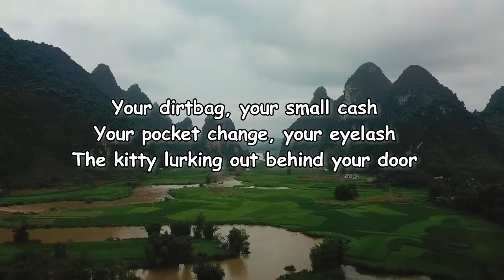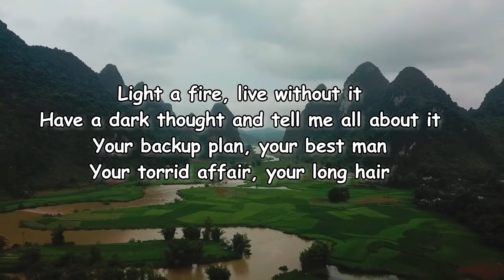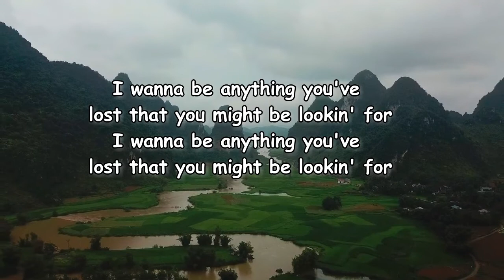Maya Hawke – Backup Plan Lyrics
Backup Plan Lyrics:

[Verse 1]
Your pencils, your dress socks
Your charger, your bike lock
Anything that's not in your junk drawer

[Chorus]
I wanna be anything you've lost that you might be lookin' for

[Verse 2]
Your dirtbag, your small cash
Your pocket change, your eyelash
The kitty lurking out behind your door

[Verse 3]
Light a fire, live without it
Have a dark thought and tell me all about it
Your backup plan, your best man
Your torrid affair, your long hair

[Bridge]
Go away, don't get too far, it's not the first time
I've been kicked out of bed for a guitar

[Verse 4]
The dream you planted in your forest
Your winter coat in summer storage
Your favorite game, your secrеt shame, your eyesorе